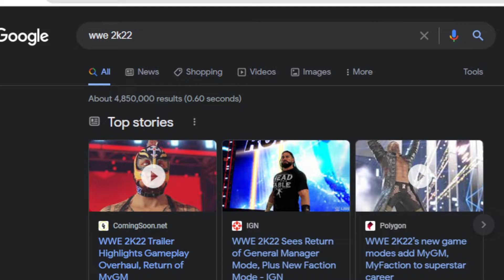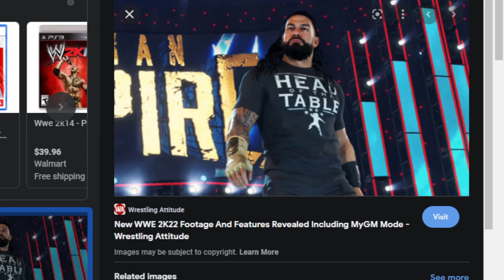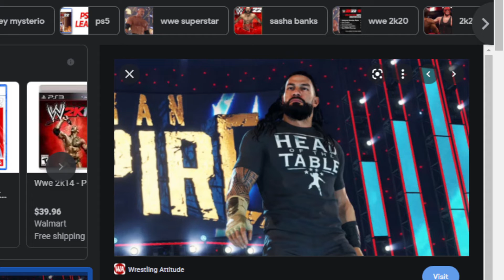Rey Mysterio en la portada de WWE 2K22? y Roman Reigns en el Videojuego!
WWE 2K22: the game will not be ready in 2021, here is a new trailer and a date in 2022

Queremos WWE
Falback

TAGS IGNORAR